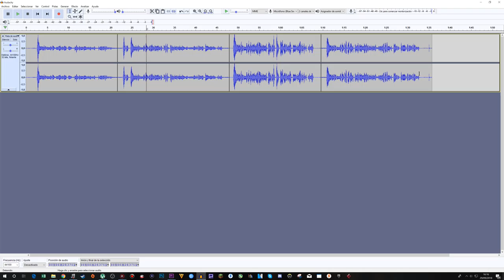MICRO BARATO de gran calidad para Ps4 y PC "KLIM Voice Micrófono USB"